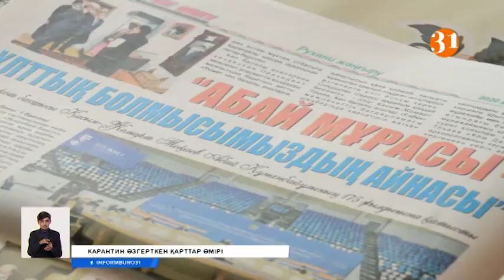Қарттар үйіндегі қариялардың карантин кезіндегі жағдайы қалай?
Қарттар үйіндегі қариялардың карантин кезіндегі жағдайы қалай? Онсыз да көңілдерін кірбің басып, жабырқап жүрген жандар короновирустың кесірінен қазір жақын-жұрағатымен жүздеспейді. Тәртіп солай. Өйткені жазда індет өршіп тұрғанда Семейдегі қарттар үйінде 25 адам ковидпен ауырса, бір адам көз жұмыпты. Әлеуметтік орталықтың карантиндегі ахуалымен өңірдегі әріптесім танысып қайтқан еді.